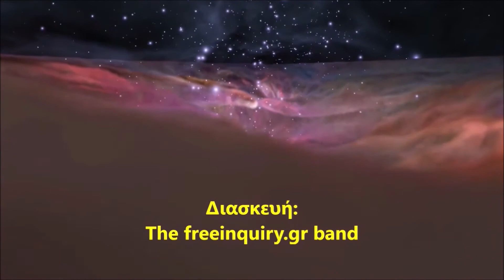Το τραγούδι του Σύμπαντος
Μουσική: Eric Idle & John Du Prez
Στίχοι: Γιάννης Λάζαρης
Διασκευή: The freeinquiry.gr band
Hχογράφηση: Cubase 10.5, Αθήνα, Δεκ. 2020

Όταν γίνεσαι σμπαράλια
κι είσαι χάλια
κι ακούς χαζά παντού
ανθρώπινες τρέλες για φόβο ιού
για έθνη, θρησκείες, βλακείες του νου…

Να θυμάσαι ότι βαδίζεις
σε πλανήτη και γυρίζεις
τριγύρω από ήλιο σταθερά.

Ανάμεσα σε γαλαξία σπείρες
φέρνεις γύρες
με δις ακόμα αστέρια φωτεινά.

Με πλήθος αστρικών
νεφελωμάτων και σμηνών
διάμετρου πολλών ετών φωτός,
γαλαξίες αμιγείς
υπάρχουν πολλά δις
και χώρος διαγαλακτικός.

Οι επιστήμονες τολμάνε
υλενέργεια να μετράνε
του Σύμπαντος να βρουν συνολική.
Μελετάνε με εμβρίθεια
μα τρελαίνεσαι στα αλήθεια
με ό,τι βγάζουν οι υπολογισμοί.

Γιατί βρήκαν πως αυτό
όλο το Σύμπαν το ορατό
ενέργεια και μάζα έχει μικρή.
Και το μεγάλο ποσοστό
ενενήντα τα εκατό
ενέργεια είναι κι ύλη σκοτεινή.

Είναι θαύμα η ζωή σου
και η κάθε μια πνοή σου
η γέννηση είναι κάτι μαγικό.
Μη σε νοιάζει που χτυπιούνται
για μικρότητες μισούνται
που ζούμε είναι το φανταστικό.

Κι αν κάπου υπάρχουνε καλά
εξωγήινα μυαλά
να ζητήσουμε όλοι πρέπει συνετά.
Στον πλανήτη μας να ΄ρθούν
να διορθώσουν ό,τι βρούν
γιατί εμείς τα κάναμε σκατά.

The freeinquiry.gr band is an internet group of amateur musicians that functions within the framework of the website freeinquiry.gr.

Η «The freeinquiry.gr band» είναι μια ερασιτεχνική διαδικτυακή μπάντα, που λειτουργεί στο πλαίσιο του περιοδικού «Ελεύθερη Έρευνα» - freeinquiry.gr.